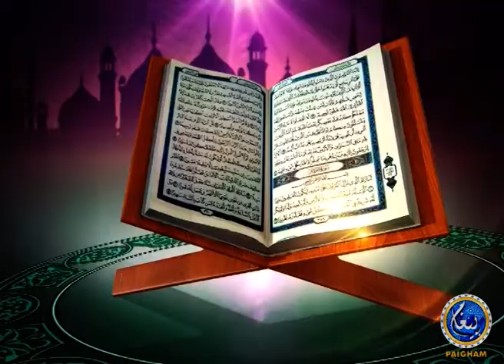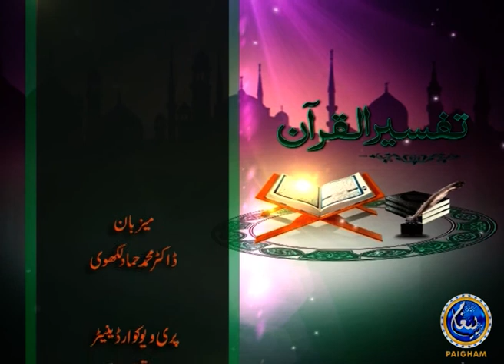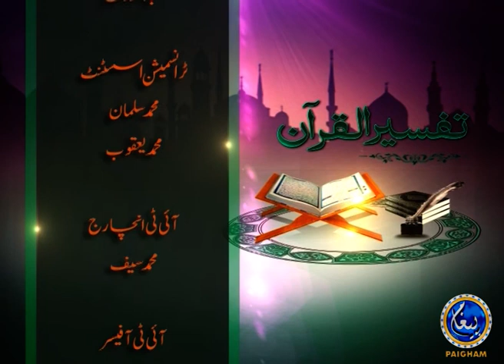Tafseer ul Quran | Surah Al-Baqarah Ayat 280-282 |EP130 | Prof.Dr Muhammad Hammad Lakhvi | PaighamTV